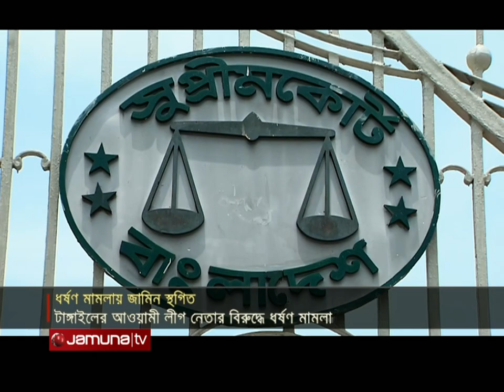ধর্ষণ মামলায় বড় মনির ও তার স্ত্রীর জামিন স্থগিত | Boro Manir | Jamuna TV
ধর্ষণ মামলায় টাঙ্গাইল শহর আওয়ামী লীগের সহ-সভাপতি গোলাম কিবরিয়া বড় মনির ও তার স্ত্রী নিগার আফতাবকে হাইকোর্টের দেওয়া জামিন স্থগিত করেছেন চেম্বার আদালত।